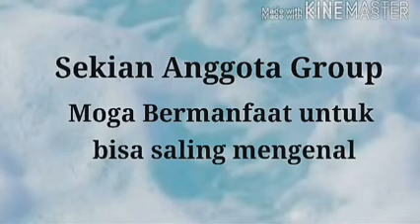Kerabat Suku Guci Adok"an, Negeri KapasPanji, BukitTinggi, Sumatera Barat